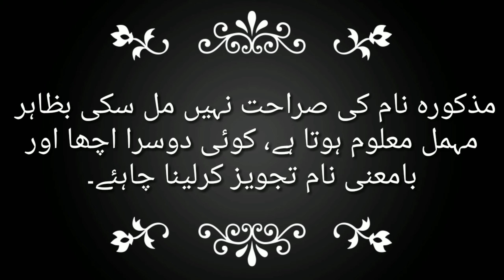Rubeenaa naam rakhna kaisa h? Rubeenaa naam k mean kya hn?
aapke sawalaat k jawaabat
aapke masail ka hal
Apne Name k Mean poochen
جمعہ - تمرین النحو از مولانا عبد الماجد ندوی
ہفتہ - منھاج العربیہ از سید نبی حیدرآبادی
اتوار - معلم الانشاء از مولانا عبد الماجد ندوی
پیر - القراءۃ الراشدۃ "۳" از مولانا ابو الحسن علی ندوی
منگل - دروس الأشیاء از محبوب الرحمٰن الأزھری
بدھ -  آسان عربی بول چال از مولانا شاھد جاوید
جمعرات - امتحان
روزانہ - شام 10 بجے